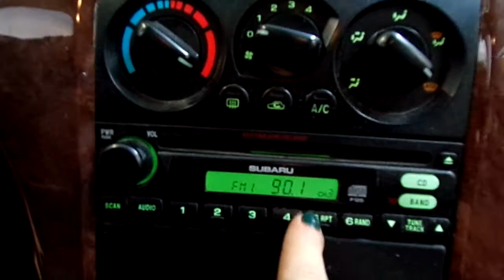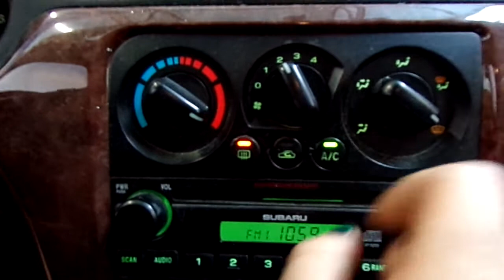20LX611, 2004 SUBARU LEGACY, 1/04, 192,012 MILES, 2.5, A.T., AWD, MORRISONS AUTO SALVAGE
20LX611, 2004 SUBARU LEGACY, 1/04, 192,012 MILES, 2.5, A.T., AWD, MORRISONS AUTO SALVAGE